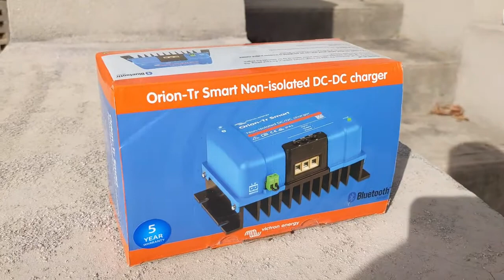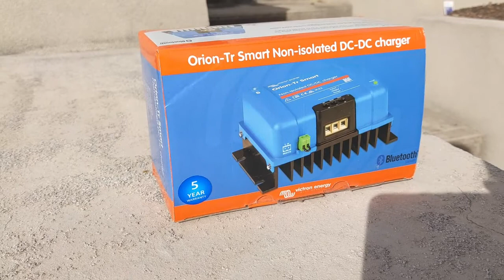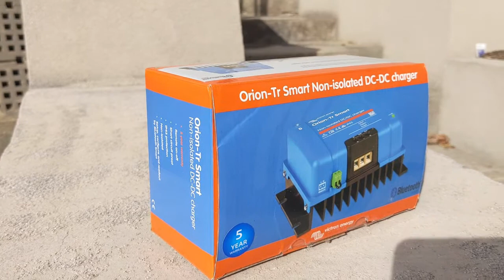Victron Battery Charger Review: Victron Orion-Tr Smart 12/12-30A (360W) Non-isolated DC-DC charger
Sean from Lobethal, SA reviews the Victron Orion-Tr Smart 12/12-30A (360W) Non-isolated DC-DC charger. Purchased at caravanrvcamping.com.au

You can’t create the ultimate power system in your 4WD, caravan or camper without a Victron Battery Charger. These units are sophisticated and provide adaptive 3-stage DC to DC charging. You won’t have to worry about your battery dying on you. There’s nothing worse than waking up in the morning to no power to your appliances you just can’t live without.

The Victron Battery Charger also has Bluetooth connectivity so you can monitor your battery, charge settings, and even update the charger with new software. Now that’s some advanced technology! You can use this unit in both 12V and 24V systems, it’s super versatile!

You can check out the entire Victron Battery Charger range and all other power products Victron has on offer on our site today. Is it all a bit overwhelming trying to find the right product for you and your system?